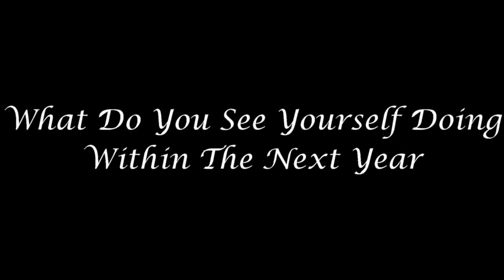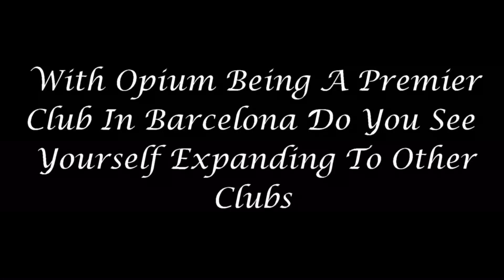International Djs Kaboo & Mastie: How They Got Started, What They Think Of Teka$hi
Follow Dj Kabo o & Dj Mastie on Instagram @DJKABOO & DJMASTIE

International Djs Kaboo & Mastie share how they got started, how they prepare there sets for huge crowds, what they think of hip music today and there dream opportunities

Club Opium (Barcelona)
Music @IAUJAH
Goodie Mob
Tell Em What They Wanna Hear